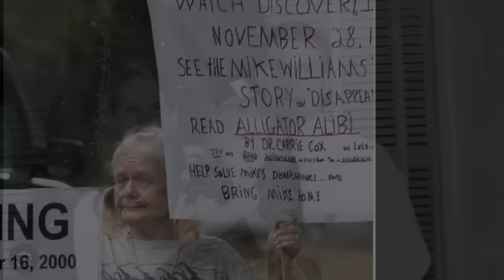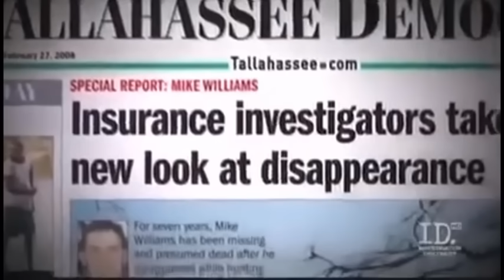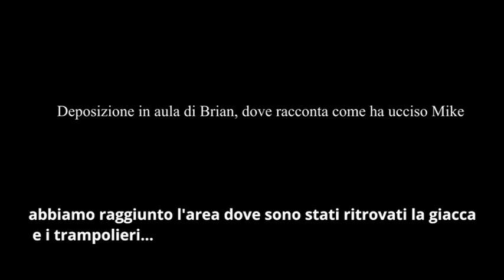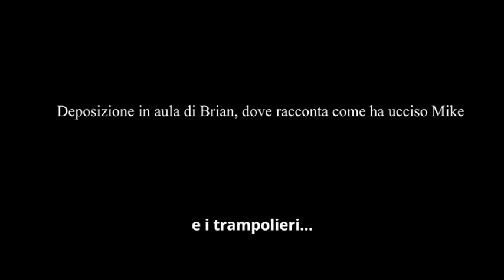SONO STATI GLI ALLIGATORI? LA STORIA DI MIKE WILLIAMS